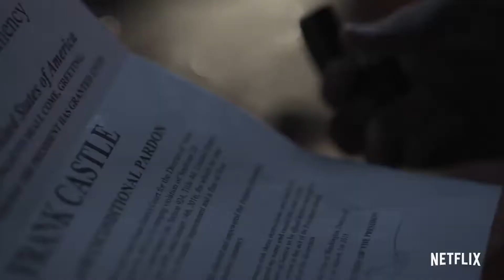PUNISHER Season 2 Trailer TEASER (NEW 2019) Netflix Series HD